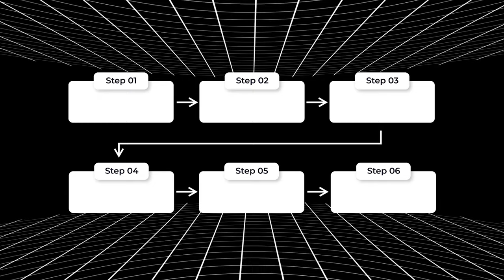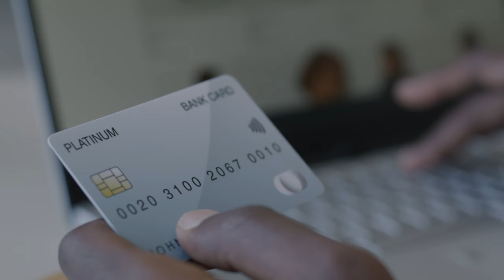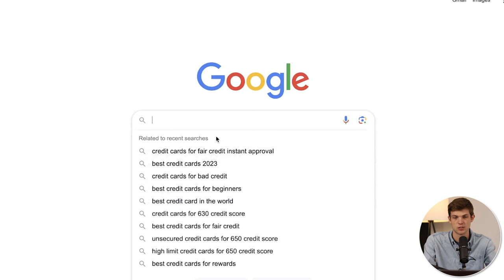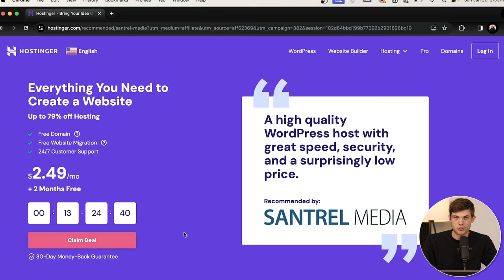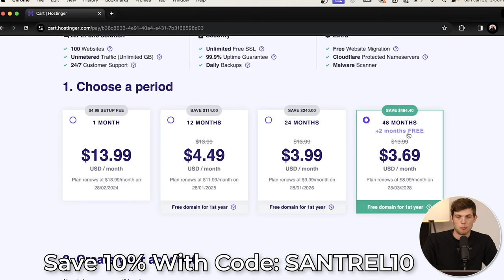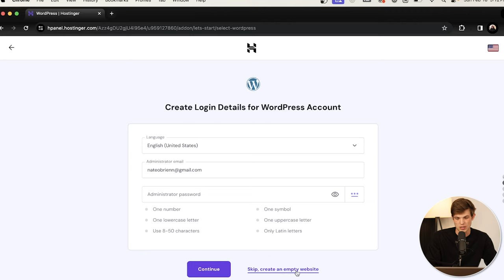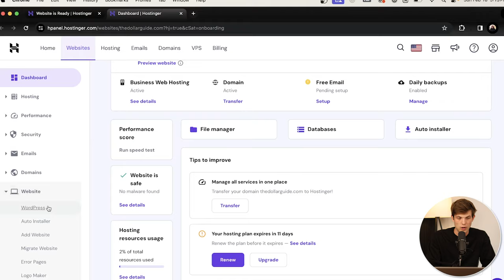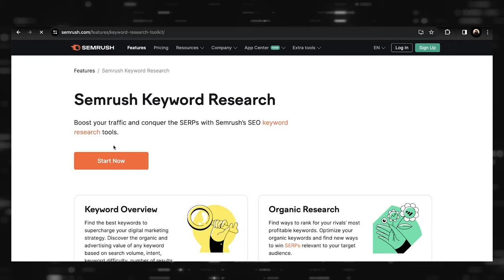SEO for Affiliate Marketing Blogs (5 Steps To Rank on Google)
Save 10% with code SANTREL10
All Hostinger plans come with a free domain

In this video, Nate explains some of the most important factors for ranking your affiliate blog on Google.

0:00 - Keywords
4:07 - Speed
8:30 - Backlinks
11:28 - Bounce rates
13:10 - Final factor